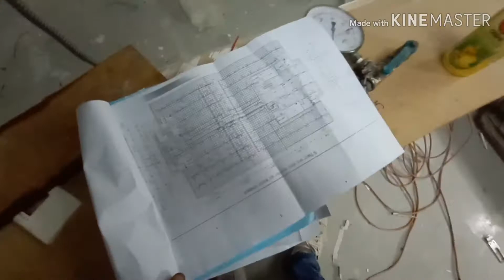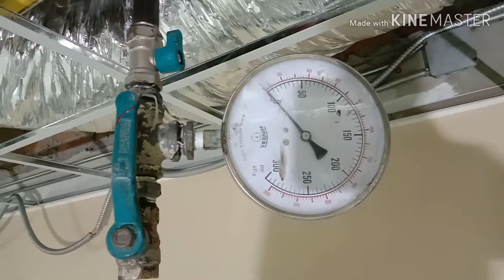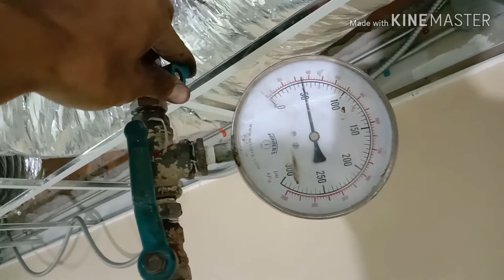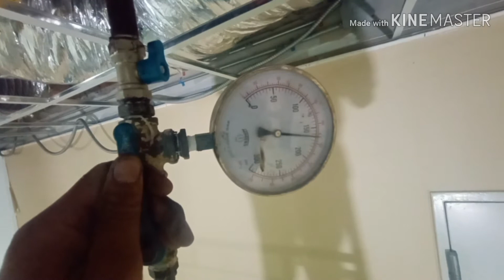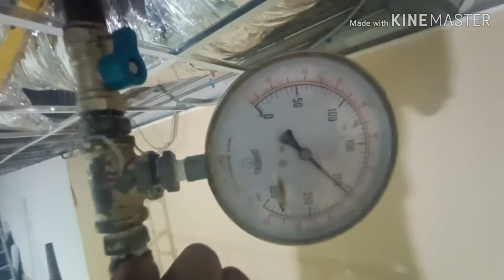งานเชื่อมท่อสปริงเกอร์ย้ายตำแหน่ง10หัวพร้อมจบภายในคืนเดียว